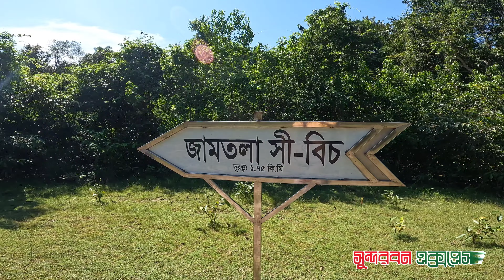সুন্দরবনের নিষিদ্ধ এলাকায় ভ্রমণ । ‍ Jamtola Sea Beach । জামতলা সমুদ্র সৈকত । Sundarban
জামতলা পর্যবেক্ষণ টাওয়ার থেকে জামতলা সমুদ্র সৈকত হয়ে বন বিভাগের কচিখালী স্টেশন পর্যন্ত হাঁটা পথ। পথের পাশে ঘন অরণ্যে বাঘ, হরিণ, শূকর, বিষধর সাপ ইত্যাদির দেখা মেলে। সুতরাং সাবধান হতেই হবে। আর এ কারণে গা ছমছম পরিবেশে দুঃসাহসী পর্যটকদের জন্য এই স্থানের যেন বিকল্প নেই। এই পথে পযটক নিষিদ্ধ। স্থানটি সত্যিই মনোমুগ্ধকর!
সুন্দরবন ভ্রমন
1.সুন্দরবন ভ্রমন
2.sundarban express
3.মহসিন উল হাকিম
4.mohsin ul hakim video
5.sundarbanexpress
6.sundarban
7.Kotka Sundarban
8.jamtola city
9.jamtola sea beach
10.jamtola sea beach sundarbans
11.jamtola tigers attack
12.jamtola bil
13.jamtola khal
14.Mohsin ul Hakim
15.Sundarbans
16.Tiger Point
17.Wonderful jamtola sea beach
18.jamtola sundarban banglades
19.sundarban tiger
20.sundarban vlog
21.জামতলা সমুদ্র সৈকত
22.জামতলা সুন্দরবন
23.সৌন্দর্যের আরেক নাম জামতলা সমুদ্র সৈকত